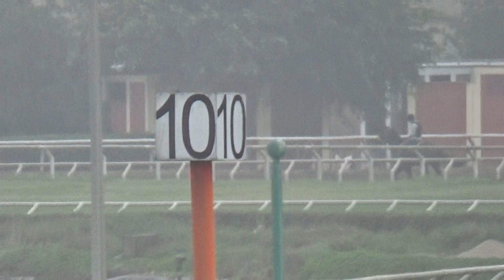Mister Lakita 16 Dic 21